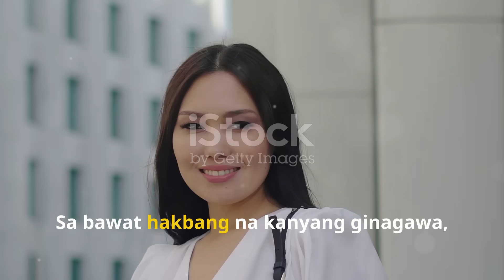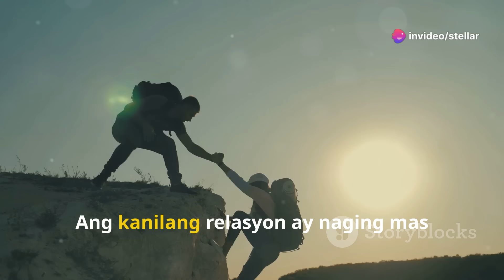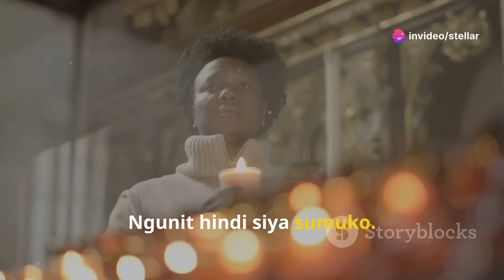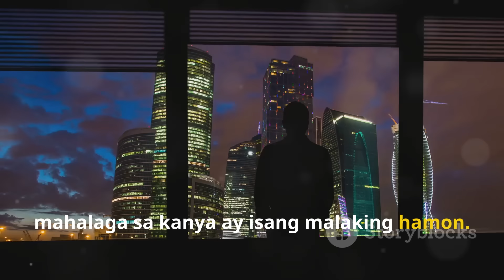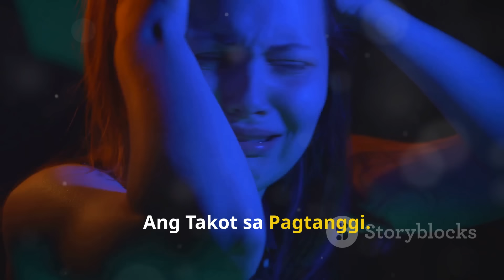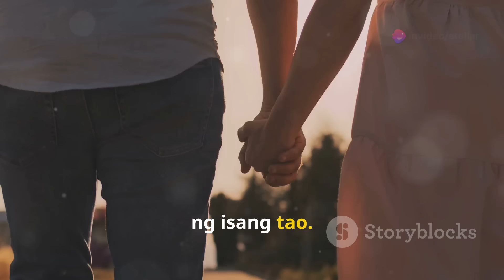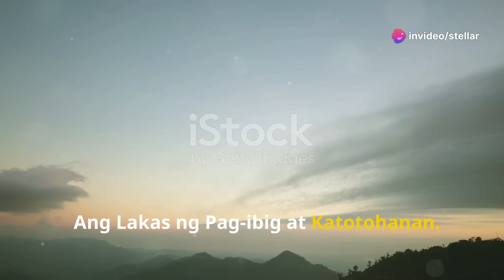Chloe Sam Jose NAGPARETOKE lang pala? Carlos Yulo Nagsisi sa NADISKUBRE kay Chloe!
Ang Lihim ni Chloe San Jose: Ang Tunay na Pagkatao
OUTLINE:

00:00:00 Isang Pag-ibig na Nagmula sa Puso
00:02:39 Ang Lihim ni Chloe
00:03:16 Ang Mahabang Daan Tungo sa Sarili
00:04:47 Ang Unang Hakbang
00:05:26 Ang Takot sa Pagtanggi
00:06:41 Ang Katotohanan sa Pagitan Nila
00:07:10 Pag-ibig na Walang Kundisyon
00:07:46 Pagtanggap sa Sarili, Pagtanggap ng Iba
00:08:24 Ang Lakas ng Pag-ibig at Katotohanan
00:08:54 Ang Tunay na Chloe San Jose